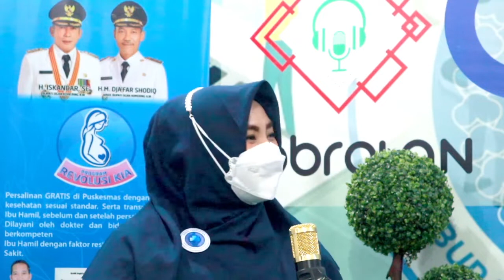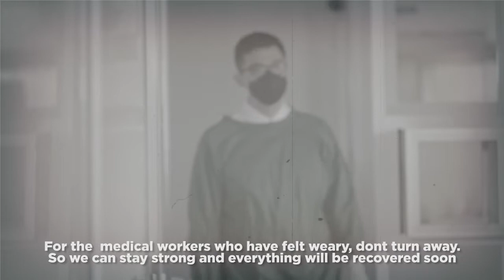Obsesi Episode 58 | HIDUP SEHAT DI MASA PANDEMI COVID-19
Bersama Dokter Spesialis Penyakit Dalam RSUD Kayuagung "dr. Zainal Arifin, Sp.PD"
Live di Ruang Obsesi Dinas Kesehatan Kabupaten Ogan Komering Ilir.